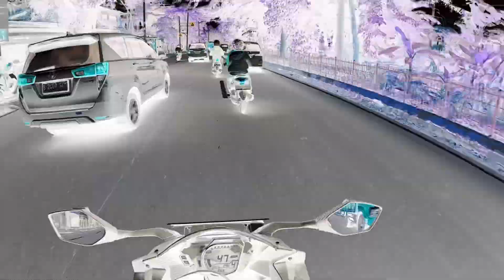SUASANA H - 3 LEBARAN.. MASIH RAME AJA SIH.. - SUDAH LAMA G BUAT VLOG MOTOR'...